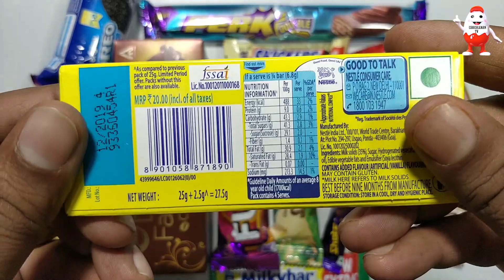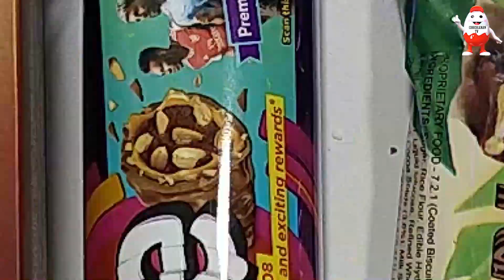Lots of Chocolates Opening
Welcome to "ChocoLearn TV" Youtube Channel

Here you find lots of Chocolate Video Like :-

• Biscuits Unboxing,
• Surprise toys Unboxing videos,
• lots of Ice cream videos,
• Latest and New Chocolates review and Opening Videos, ETC.